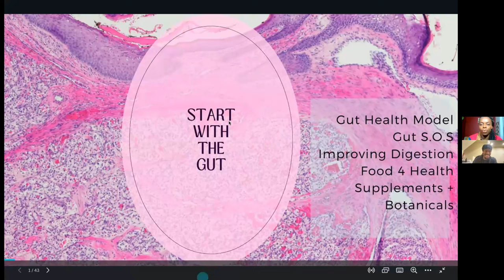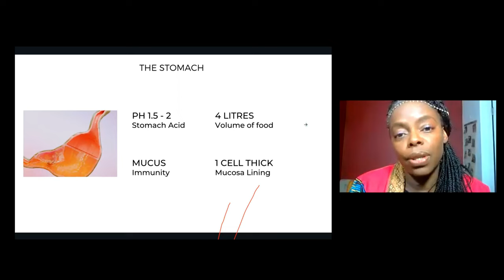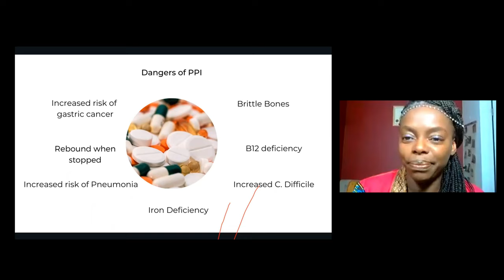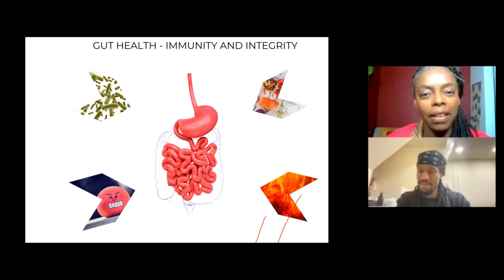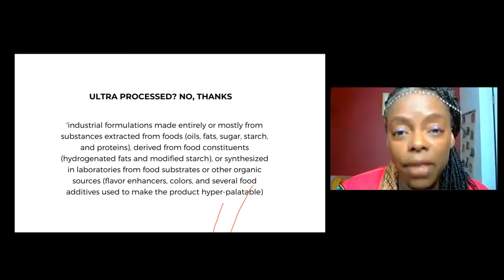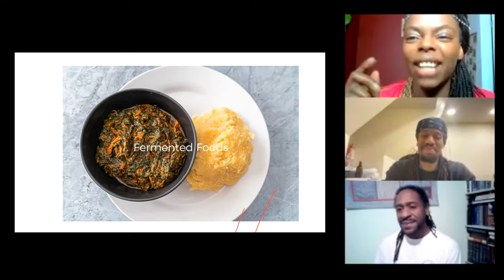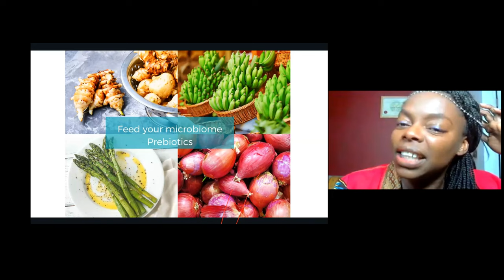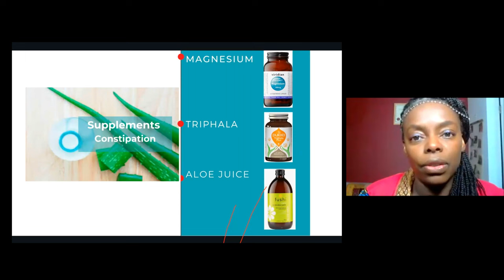Start with the Gut with Guest Speaker Audra